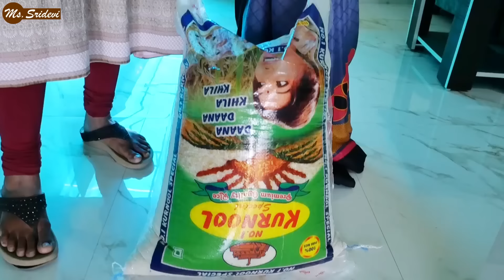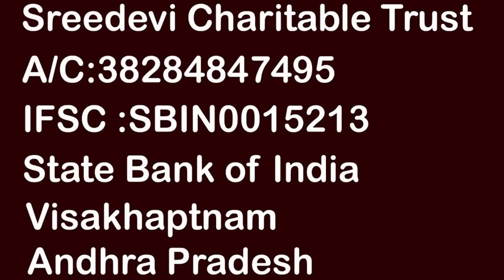రూమ్ క్లీన్ చేసే స్వీపర్ కి ఊహించని బంపర్ సర్పైజ్ ఇచ్చిన శ్రీదేవి | MS.Sridevi